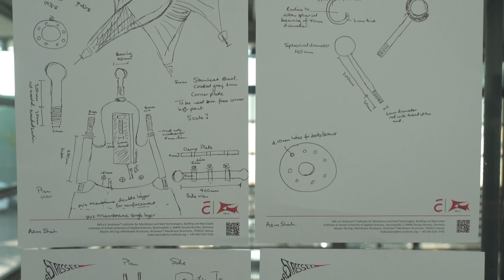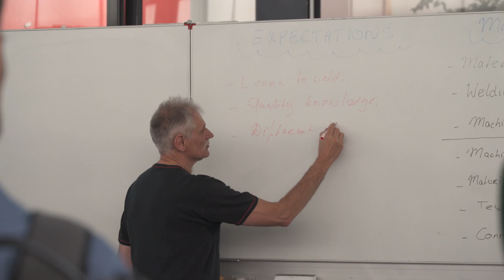IMS Bauhaus®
Institute at Anhalt University of Applied Sciences, Dessau-Rosslau, Germany

International platform and teaching institute, offering the worldwide unique Master of Engineering in Membrane Structures, a postgraduate program in Structural Membrane Design and Engineering, Textile-, Tensile- and Cushion Constructions, Lightweight Membranes and Architectural Fabrics.